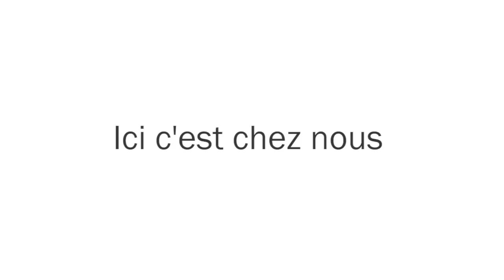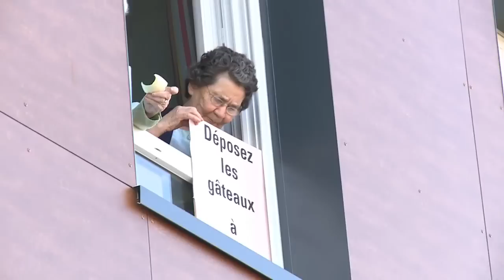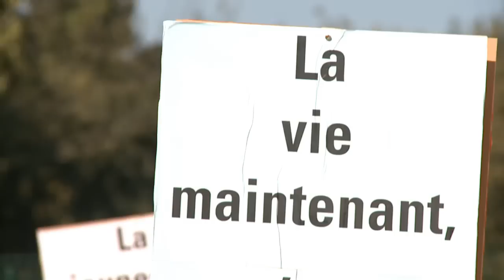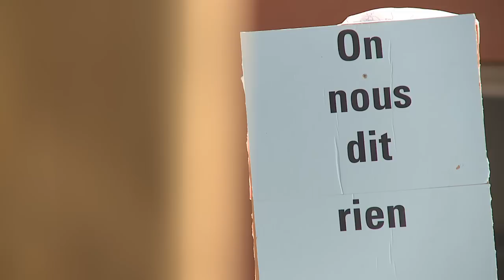Résidence Michel-Grandpierre, la folle inauguration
Samedi 1er octobre 2011, il y avait la foule des grands et beaux jours, 500 à 600 personnes, pour inaugurer la résidence médicalisée Michel-Grandpierre à Saint-Étienne-du-Rouvray. Pour marquer le coup, les artistes du Cercle de la Litote avaient préparé quelques surprises, avec la complicité des résidents. Une inauguration au protocole chamboulé par quelques éclats de rire : un monsieur loyal dépassé, une cantatrice emportée dans son élan lyrique et des résidents qui refusent toute visite et prennent le personnel en otage ! Le vidéaste Christophe Motte était là.